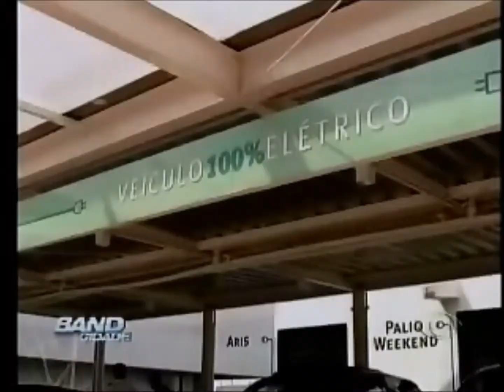CPqD desenvolve bateria para projeto de carro elétrico esportivo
Créditos: Band Campinas